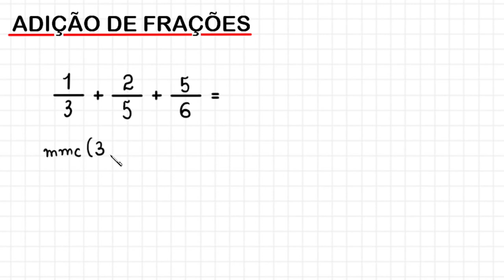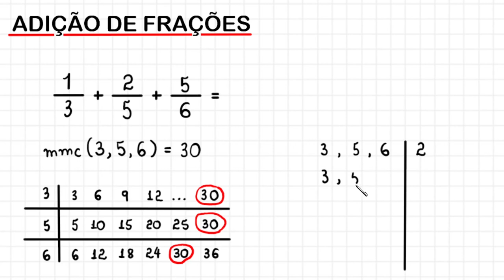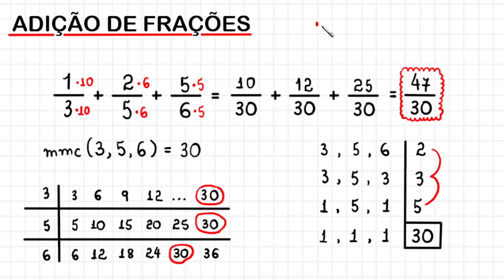ADIÇÃO DE FRAÇÕES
Olá, amigos do meu canal no YouTube. Eu sou o professor Demóclis Rocha e, neste vídeo, apresentarei uma adição de frações com denominadores aplicando o mmc.

1/3 + 2/5 + 5/6 = ?

CÂMERAS

MICROFONES